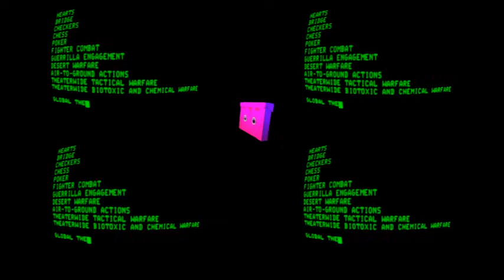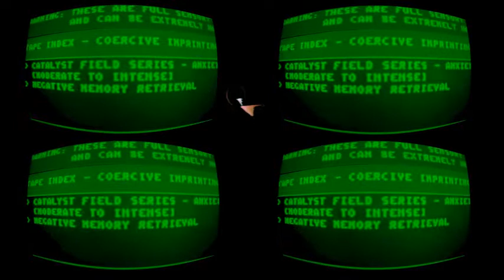80s internet vaporwave ノスタルジックな蒸気波